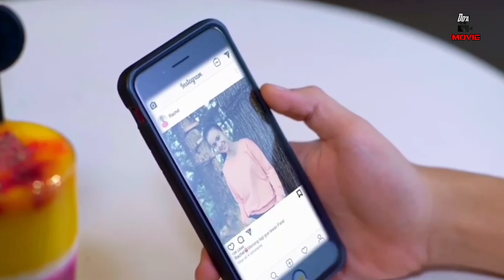MENCARIKAN JODOH UNTUK RACHEL‼️ALUR CERITA FILM HEART SERIES 2019 EPISODE 5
Selamat Menonton semoga anda terhibur dan jangan lupa juga dukung channel kami dengan cara mengklik tombol subscribe like dan comment Serta hidupkan lonceng notifikasi agar kalian tidak ketinggalan dengan video-video menarik berikutnya, Salam Sehat selalu, Salam Lanang, salam sejati Rahayu🙏🙏🙏😊...